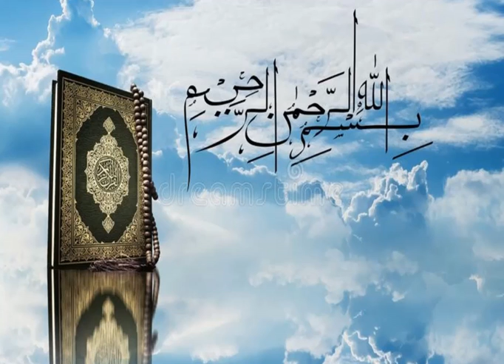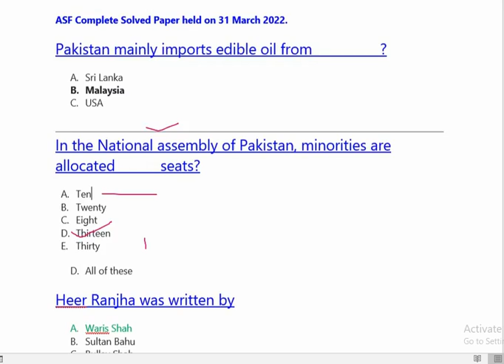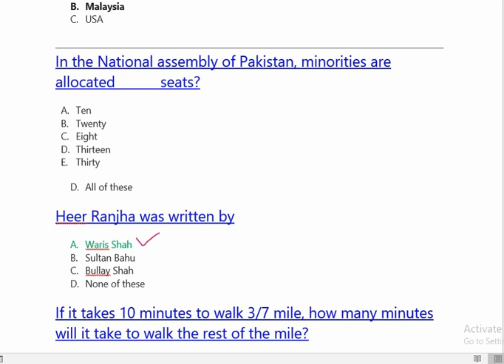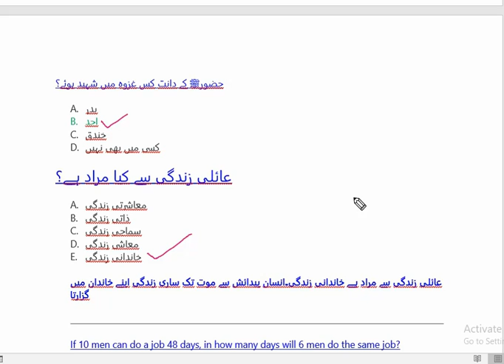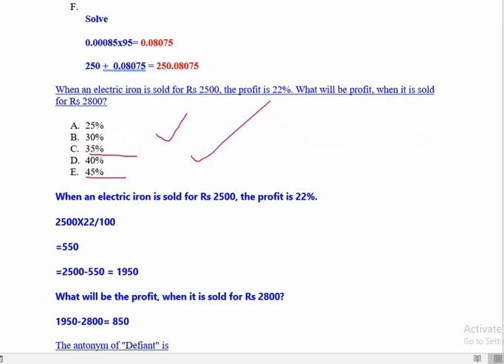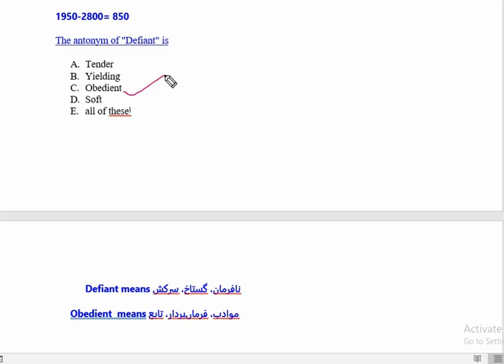ASF CORPORAL PAST SOLVED PAPER 2022 MCQs With Detailed Explanation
ASF Complete Solved Paper held on 31 March 2022.
Pakistan mainly imports edible oil from___________?
A. Sri Lanka
B. Malaysia
C. USA
In the National assembly of Pakistan, minorities are allocated ______ seats?
A. Ten
B. Twenty
C. Eight
D. Thirteen
E. Thirty
D. All of these
Heer Ranjha was written by
A. Waris Shah
B. Sultan Bahu
C. Bullay Shah
If it takes 10 minutes to walk 3/7 miles, how many minutes will it take to walk the rest of the mile?
D. 30
E. 3/7 mile = 10 min. 10/3 = 3.334 min = 1/7 mile. 3.334 x 7 = 23.334 min, = 1 mile 23.334 min. - 10 min. = 13.334 min. or 13 1/3 min. 60 sec./3 = 20 sec.
It will take 13 minutes and 20 seconds to walk the rest of the mile.
حضورﷺ کے دانت کس غزوہ میں شہید ہوئے؟
A. بدر
B. احد
C. خندق
D. کسی میں بھی نہیں
عائلی زندگی سے کیا مراد ہے؟
A. معاشرتی زندگی
B. ذاتی زندگی
C. سماجی زندگی
D. معاشی زندگی
E. خاندانی زندگی
عائلی زندگی سے مراد ہے خاندانی زندگی۔انسان پیدائش سے موت تک ساری زندگی اپنے خاندان میں گزارتا
If 10 men can do a job for 48 days, in how many days will 6 men do the same job?
A. 80
B. 85
C. 90
D. 100
E. None of these
F.
Men       Day
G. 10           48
H. 6             x
I.
J. Men       Day
K. 10           x
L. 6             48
M.
N. 6x = 480
O. x = 80
P.

Solve 250+0.00085x95=?
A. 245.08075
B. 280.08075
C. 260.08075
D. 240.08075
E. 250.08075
F.
Solve
0.00085x95= 0.08075
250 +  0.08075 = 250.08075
When an electric iron is sold for Rs 2500, the profit is 22%. What will the be profit, when it is sold for Rs 2800?
A. 25%
B. 30%
C. 35%
D. 40%
E. 45%
When an electric iron is sold for Rs 2500, the profit is 22%.
2500X22/100
=550
=2500-550 = 1950
What will be the profit, when it is sold for Rs 2800?
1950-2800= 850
The antonym of "Defiant" is
A. Tender
B. Yielding
C. Obedient
D. Soft
E. all of theseا